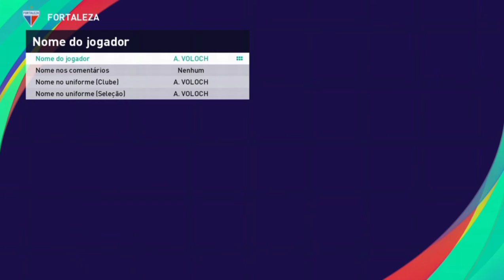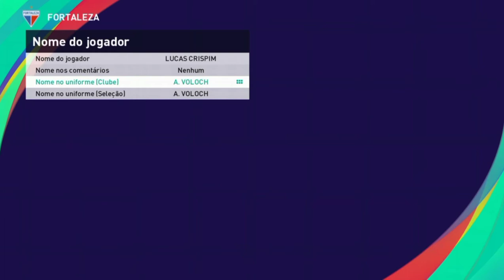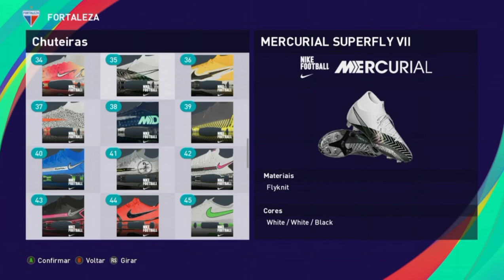PES 2021 - XBOX ONE - COMO EDITAR OS JOGADORES CORRETOS FORTALEZA PART FINAL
Fala galera,  JDS Games de volta com mas um vídeo exclusivo, os jogadores que estavam faltando no time do Fortaleza já estão liberados,  confira o vídeo, curta e comente blz.